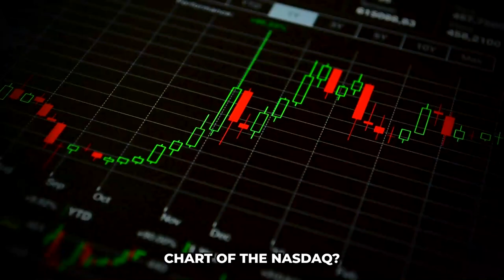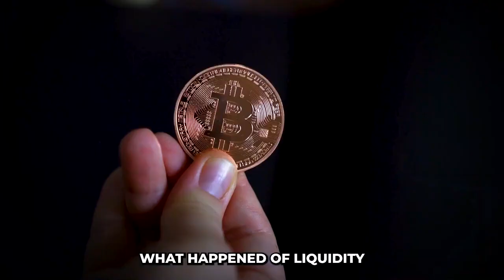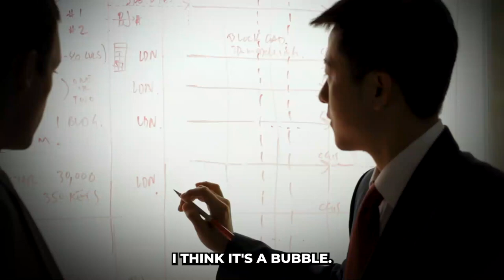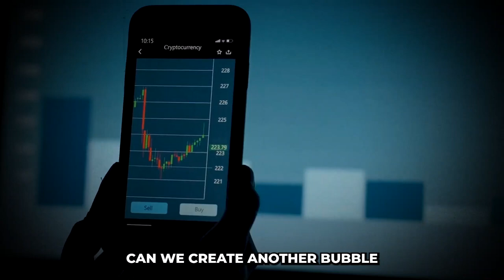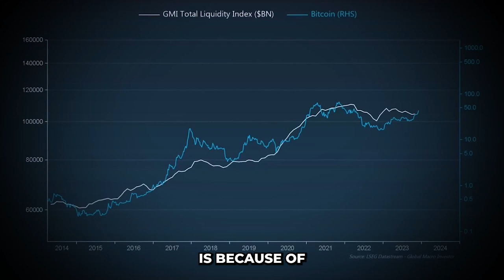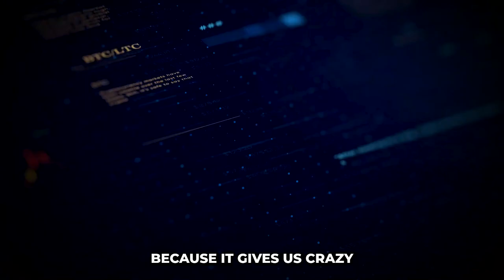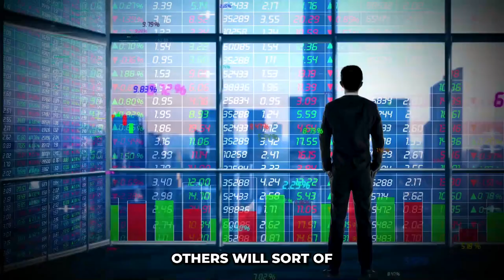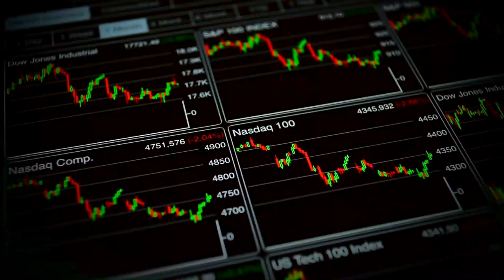Raoul Pal Just Made the CRAZIEST Bitcoin Price Prediction! Crypto Will Explode in 2024